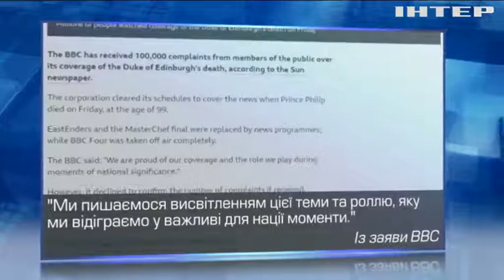Некролог замість серіалу: глядачі засипали скаргами BBC через надмірну увагу до смерті принца Філіпа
Абсолютний рекорд в історії британського телебачення встановив суспільний мовник BBC